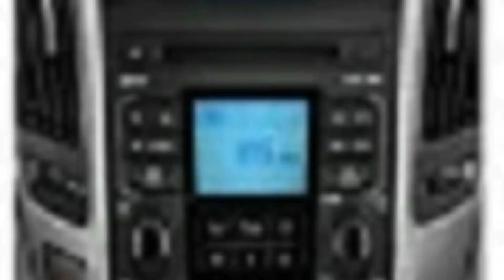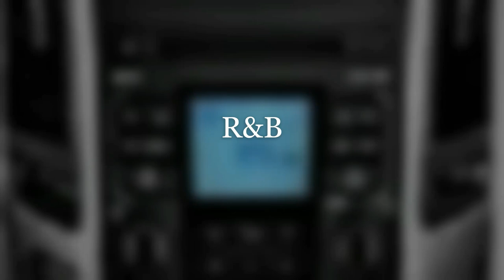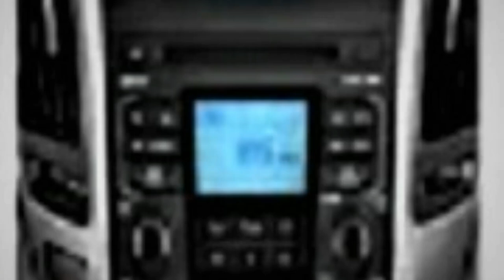The "Sounds of Sunday" March 28, 2021 Late Show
Thanks for tuning in to tonight's late show right here on the "Sounds of Sunday."  The show is coming to you a little later than expected, due to technical uploading, but I am sure you all will enjoy the show for today.
Here is the music track lineup for tonight:
A. R&B Music Mix:
1. Inevitable By Diamond Ortiz.
2. Earth Bound By Slynk.
3. Miles In Prints By Joe Bagale.
4. Leslie's Strut By John Deley & The 41 Players.
B. Smooth Jazz Music Mix:
5. Longest Run By Noir Et. Blanc Vie.
6. Late Nights By Causmic.
7. Kate's Waltz By Bad Snacks.
8. Lusciousness By Asher Fulero.
C. International Music Mix:
9. Island Woke By Freedom Trail Studio.
10. Irie By Qunicas Moreira.
11. Palms By Text Me Records & Bobby Renz.
12. Sunday By Otis McDonald.
I hope that everyone enjoyed the show from content creators of music from the ages.  I am your host producer "Scott Free"  I will see everyone next weekend right here on the "Sounds of Sunday."  Later!!